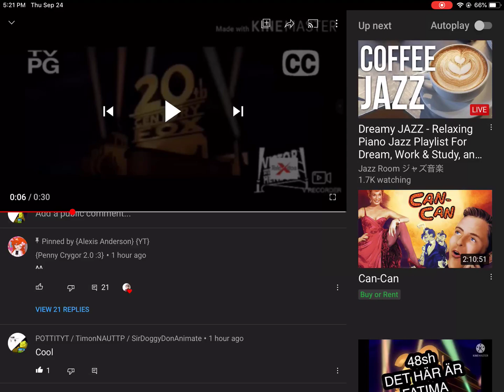Why Alexis Anderson Is Not Hearting My Comment?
I Still Like Him BTW